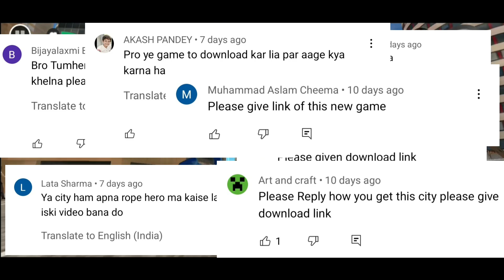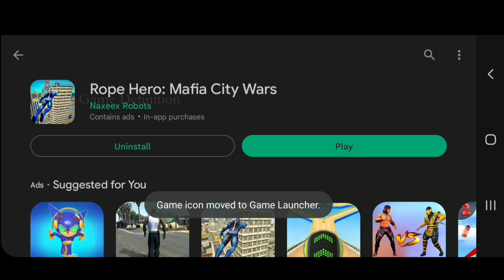How to Download Rope Hero Mafia City Wars Rope Hero V/S Rope Hero Mafia city wars Game Definition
Rope Hero Mafia City Wars.
Game Definition provides you Highly recommended techniques and Tricks to play games like a pro.

NOTE:- The game showed in the video is a product of "Naxeex Robots".

Related This Video. 👇👇

1. Rope hero Mafia City Wars
2. Boss in Mafia city
3. Rope Hero Vice Town V/S Rope Hero Mafia City Wars